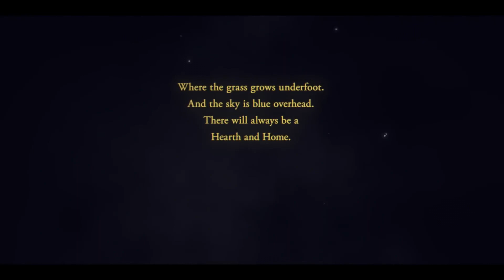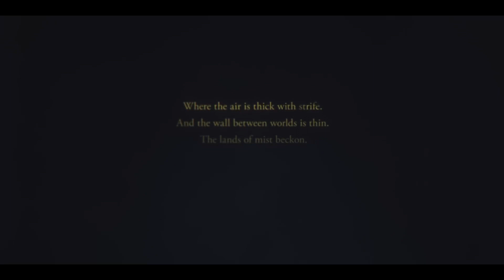The Raven Age - Fleur De Lis | Guitar Cover 2023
Hope you enjoy my guitar cover of Fleur De Lis!